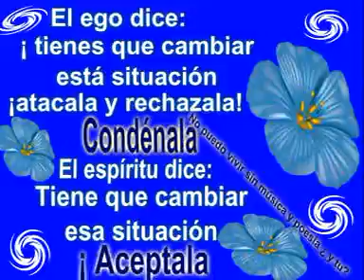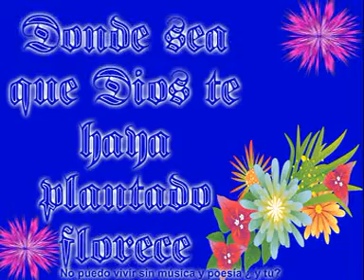Boney N Ma Baker